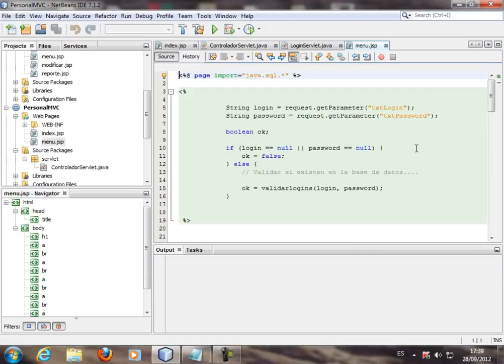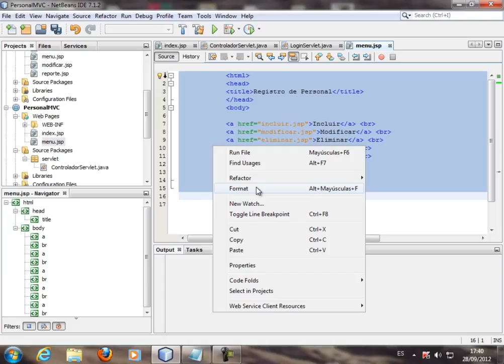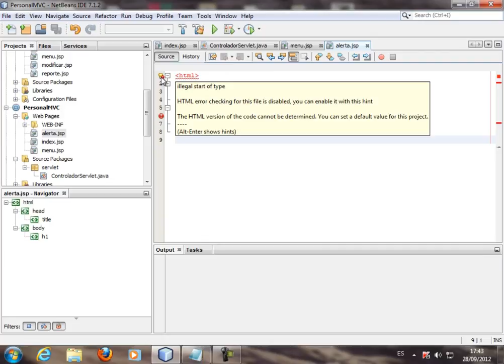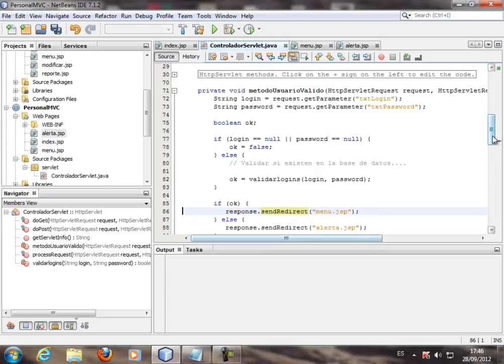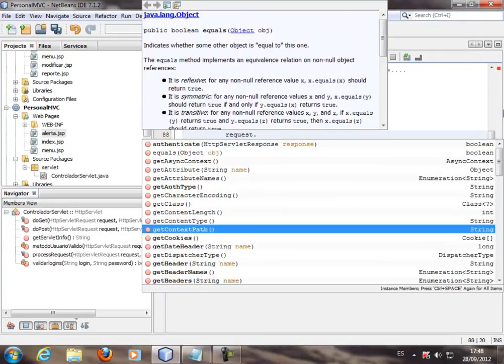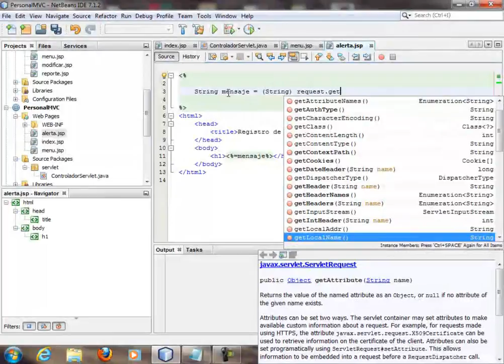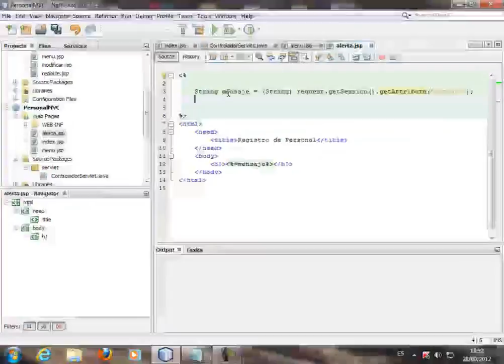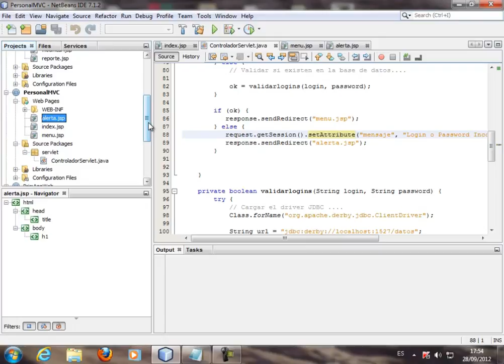CURSO DE JAVA ENTERPRISE EDITION BASICO - VIDEO No. 35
Continuamos trabajando en el nuevo método creado en el video anterior, esta vez para validar el usuario. Copiar el archivo menu.jsp y dejarlo con puro código HTML. Crear una nueva página alerta.jsp. Enviar la variable mensaje con un request.getSession(). Validar en alerta.jsp el mensaje pasado.